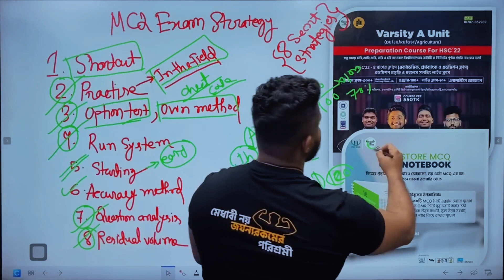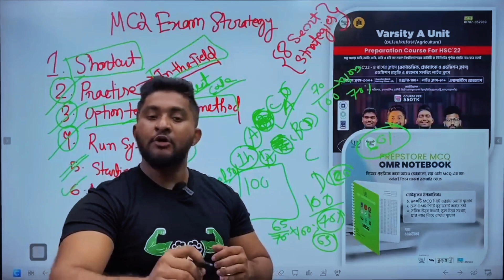অনেক সময় ভর্তি পরীক্ষা পর পর হয় সেই ক্ষেত্রে করণীয়।